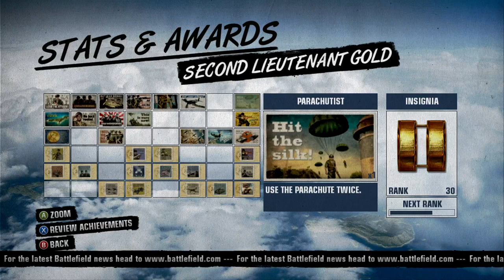Farewell Battlefield 1943 Born July 8th, 2009 Died December 8th, 2023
This is the Final time this game will be played online; December 4th, 2023 this was on Twitch streamed live for the final time

Battlefield 1943 will permanently shut down on Xbox Live and PlayStation Network

If you have this game on Xbox and PlayStation; make sure to play it until the 8th of December; after that the game goes bye bye

Game Launched on Xbox July 8, 2009

Game Launched on PlayStation Network July 9, 2009

Battlefield 1943 Born

Died December 8th, 2023

Rest In Peace Battlefield 1943

Battlefield Bad Company 2 on PC is gonna be alive and will be playable with Project Rome

You can find details of how to play this

How to play online after the shutdown
By =THB= Captain Kuijt

Console versions of Battlefield Bad Company 2 on Xbox and PlayStation is dead December 8th, 2023

Battlefield Bad Company 2 Xbox and PlayStation